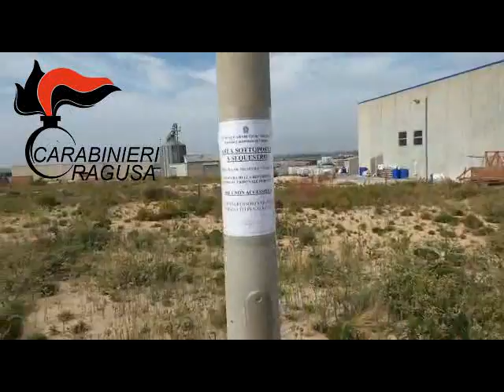Comiso, attività estrattiva abusiva di materiali lapidei e gestione illecita di rifiuti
Sequestrati terreni comunali e privati